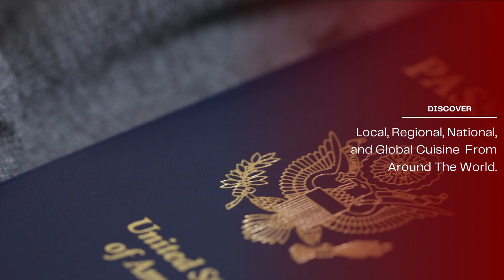Exquisite Passport Dining Experiences with AWG Private Chefs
Indulge in the ultimate culinary adventure with AWG Private Chefs as we embark on a journey to explore the world's flavors without leaving the comfort of your own home. Join us as we showcase the exceptional passport dining experiences crafted by our talented chefs, who will take your taste buds on a global expedition.

Immerse yourself in the tantalizing aromas and exquisite tastes of international cuisine, as we guide you through a visual feast of epicurean delights. Whether you have a longing for Italian pasta perfection, crave the vibrant spices of Indian curries, or yearn for the delicate artistry of Japanese sushi, our passport dining experiences will transport you to the heart of each culinary destination.

With AWG Private Chefs, your dining experience becomes a personal journey, tailored to your individual preferences and dietary needs. Our team of skilled chefs will meticulously curate a menu that reflects your desired flavors and culinary inspirations, ensuring every dish is a masterpiece in its own right.

Witness the passion and expertise of our private chefs as they prepare a selection of signature dishes from around the world. From the precise knife skills to the artful plating techniques, each step in the culinary process is a testament to their dedication and talent.

But it doesn't stop there! AWG Private Chefs takes the concept of passport dining to new heights by creating a truly immersive experience. Through our thoughtful presentation and storytelling, we strive to transport you beyond the realm of taste, allowing you to fully embrace the cultural nuances and traditions behind each dish.

Whether you're planning an intimate dinner for two, a celebratory gathering with friends and family, or a corporate event that requires a touch of gastronomic excellence, AWG Private Chefs is here to turn your vision into reality. Let us redefine your dining experience with our exquisite passport dining offerings.

Prepare to embark on a global gastronomic journey that will ignite your senses and leave you craving for more. Get ready to savor the world's flavors, all from the comfort of your own home!

Join us on this extraordinary culinary voyage with AWG Private Chefs, where every bite tells a story and every dish is an expression of culinary artistry.